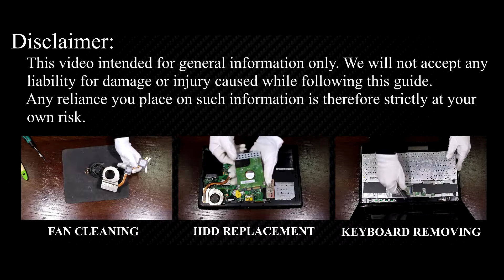MSI CR630, CR620 RAM Upgrade & Install: Step-by-Step DIY Guide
Learn how to upgrade and install RAM on your MSI CR630 (MS-168B), MSI CR620 laptop hassle-free with our comprehensive guide. Boost your device's performance in minutes!

💻 *DESCRIPTION*
Looking to upgrade the RAM on your MSI CR630, CR620 laptop? In this DIY tutorial from HowFixit, learn the tools you need and the exact steps to install RAM. Ensure smooth performance and enhanced multitasking capability with this essential upgrade. Check out the links to get all the necessary tools.
This video guide applies to the following models: MSI CR630, CR620

🛠️ In this tutorial from HowFixit, we cover:
1. Tools required for laptop RAM upgrade.
2. Precautions before starting the upgrade process.
3. Step-by-step guide to disassembling the laptop.
4. Tips for removing the old RAM module.
5. Installing new RAM module.
6. Reassembling your laptop.